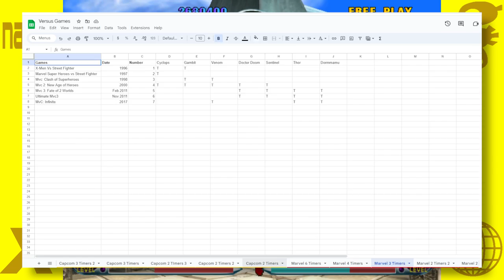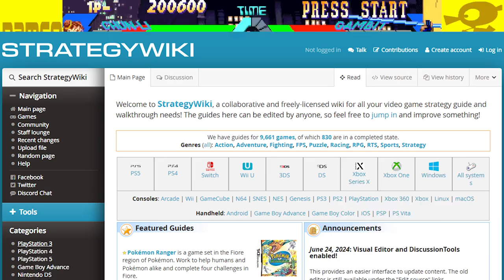Every Single Playable Capcom Vs. Character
For the release of the Marvel Vs. Capcom Collection, Wishfulranger22 once again goes over every single playable character in a video game franchise, this time for the highly acclaimed Capcom Vs. Series, talking about character trivia and series history, as well as what truly makes a game an OFFICIAL Capcom Versus Games.

Timestamps:
0:00 Intro
3:13 Rules
6:09 1 Timers
22:33 2 Timers
27:11 3 Timers
29:48 4 Timers
31:18 5 Timers
31:37 6 Timers
32:55 7 Timers
33:29 8 Timers
33:56 9 Timers
34:49 11 Timers
35:30 15 Timers